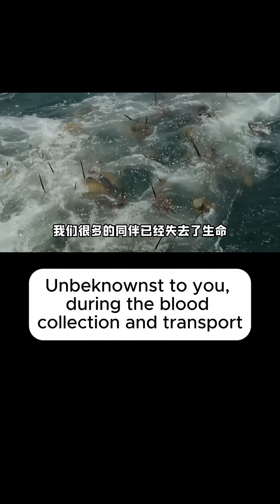Quick fact:horseshoe crab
This video uses an AI-generated voice. All content is written and edited by [Thinkserve].
✅ We fully comply with YouTube's AI content disclosure policies.
Unlock the secrets of science, the human mind, and the world around us.